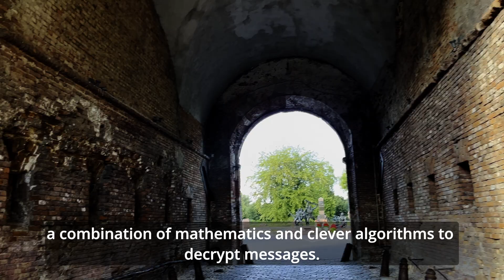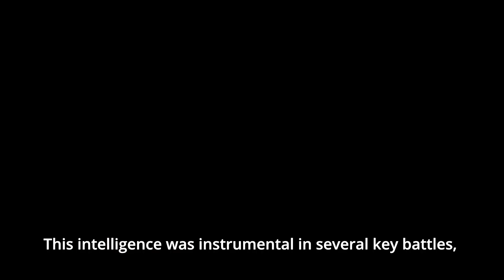Codebreaking and reconnaissance. TOP 5 most interesting stories about espionage in WW2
Communication and espionage were vital aspects of World War II. Both sides used sophisticated methods to intercept and decipher enemy communications, and to plant their own agents behind enemy lines. This video will explore the main points about hacking communications and espionage in World War II, including:

The Enigma machine and the Allied effort to crack it
The Bletchley Park codebreaking center
The Ultra secret intelligence program
The role of codebreakers in the war effort
The use of human intelligence (HUMINT) to gather intelligence
The impact of hacking communications and espionage on the outcome of the war
If you're interested in learning more about this fascinating and often overlooked aspect of World War II, be sure to watch this video!